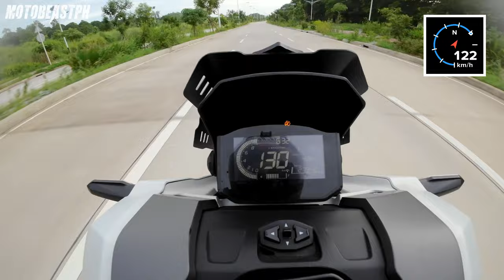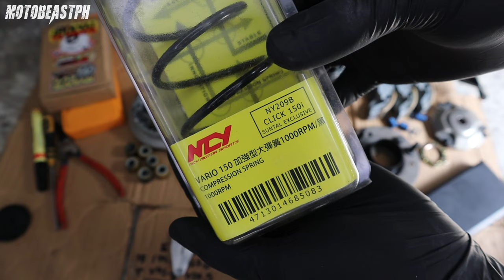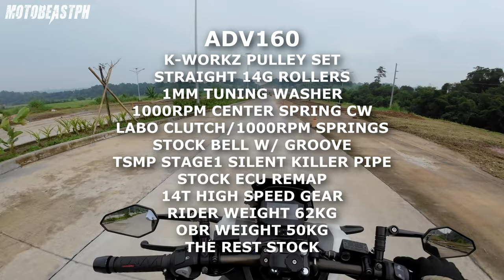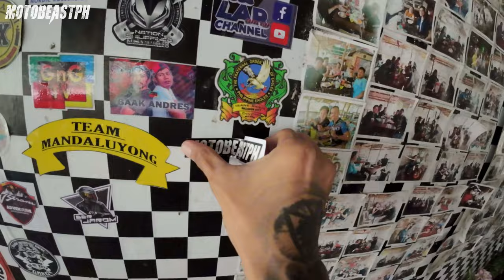ADV 160 | 14T High Speed Gear CVT Tuning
Speedtuner ADV160 Stock Bell w/ Groove
ECU Tech 14T High Speed Gear: (Stop Production)
Stock ECU Remap by MarcoNetics ECU Remap

Intro: (0:00)
Initial Run: (1:12)
Final Run: (3:53)
Final Tune: (7:15)
Uphill Test: (9:29)
Uphill Twisties Test: (14:50)
Final Thoughts: (19:39)